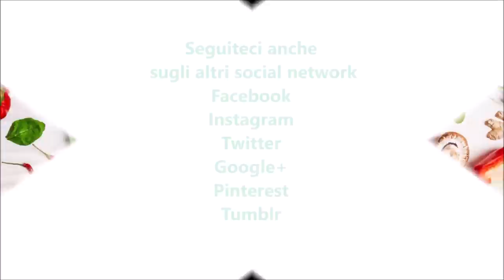Torta all'acqua alle nocciole bimby per TM5 e TM31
Ingredienti:
130 g di nocciole tostate
1 bustina di lievito per dolci vanigliato
250 g di farina di tipo "00"
250 g di acqua
150 g di zucchero a velo
40 g di olio di semi di arachidi
1 bustina di vanillina
1 pizzico di sale